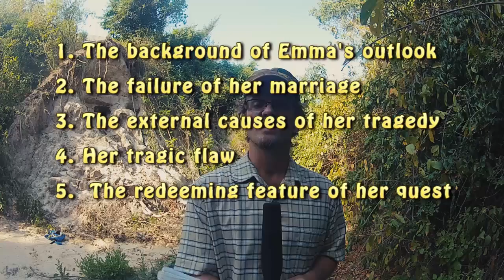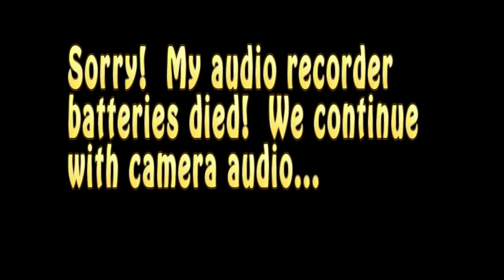OLT 321 video Lecture 7 Gustave Flaubert Madame Bovary Part 2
Main points for the course's 7th lecture.